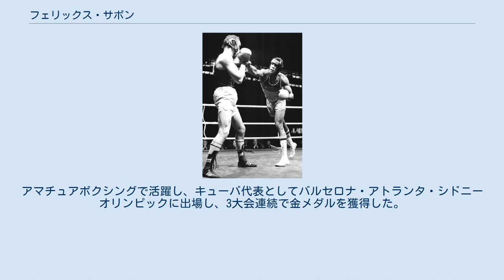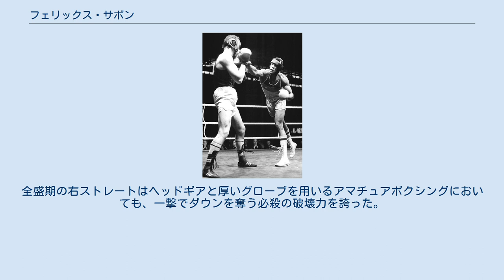フェリックス・サボン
フェリックス・サボン・ファブレ（Félix Savón Fabré、1967年9月22日 - ）は、キューバのヘビー級のボクサー。
アマチュアボクシングで活躍し、キューバ代表としてバルセロナ・アトランタ・シドニーオリンピックに出場し、3大会連続で金メダルを獲得した。
身長198cm。
ニックネームは“El Líder Máximo（The Maximum Leader）”。
 1980年にデビュー。
1988年ソウルオリンピックはキューバがボイコットしたため出場できなかったが、1992年のバルセロナオリンピック、1996年のアトランタオリンピック、2000年のシドニーオリンピックでいずれも圧勝で金メダルを獲得した。
シドニーオリンピック開会式ではキューバ選手団の旗手を務めた。
 ボクシングの同一階級での3連覇は、1972年のミュンヘンからモントリオール、モスクワとヘビー級で3連覇したキューバのテオフィロ・ステベンソン以来史上2人目となった。
また複数階級を含めると、ハンガリーのラズロ・パップが1948年のロンドンでミドル級を、ヘルシンキとメルボルンでライトミドル級を制しており、3大会連続金メダルはサボンで3人目ということになる。
 また、世界アマチュアボクシング選手権においても1992年から1997年までに6連覇を達成している。
 アンドリュー・ゴロタ、レイ・マーサー、アクセル・シュルツ、デビッド・トゥア、シャノン・ブリッグス、ダバリル・ウィリアムソン、カーク・ジョンソン、レイモン・ブリュースター、ルアン・クラスニキ、スルタン・イブラギモフなど後にプロで名を上げることになる選手の多くがアマチュア時代にサボンの前に敗北の苦杯を喫していた。
サボンはこのことから「亡命してプロのリングに上がれば、すぐに世界王者になれる」という意見が絶えなかった。
しかしサボンは、「プロボクシングというのは結局、金とビジネスだけで成り立っており汚い。それに比べオリンピック・スタイルのボクシングは綺麗で、競技者にとって非常に重要なものがある」とコメントするなどプロ転向を頑なに否定し続け、生涯アマチュアにこだわった。
 シドニーオリンピックで金メダルを獲得した後、現役引退を表明した。
 通算成績は387勝21敗で、また一説には通算582戦で負けたのは19戦だけであるという。
 2004年アテネ五輪でキューバ代表のトレーナーを務めた。
 右オーソドックススタイル。
右手は耳まで隠れるほどアップライトの位置まで上げ、左手はやや前方へ突き出した独特の構えをとる。
 長身を活かしてロングレンジからのジャブで試合をコントロールする堅実なアウトボクシングを得意とする一方、優れたハンドスピードと強打でインファイトもこなすボクサーパンチャーである。
全盛期の右ストレートはヘッドギアと厚いグローブを用いるアマチュアボクシングにおいても、一撃でダウンを奪う必殺の破壊力を誇った。